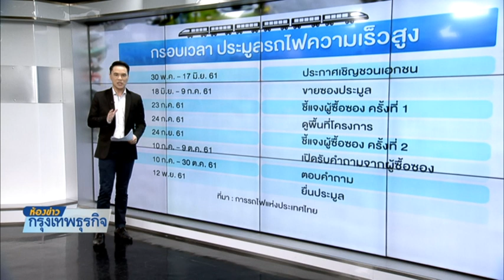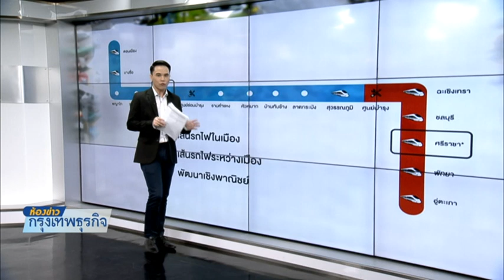25 5 61 ห้องข่าวธุรกิจ 18 มิ.ย. เปิดขายซองประมูลไฮสปีด 2.2 แสนล้าน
ภาครัฐเตรียมออกประกาศเชิญชวนเอกชนลงทุนโครงการรถไฟความเร็วสูงเชื่อม 3สนามบิน 30 พ.ค.นี้ เปิดขายซองประมูล 18 มิ.ย. ล่าสุดมีนักลงทุนไทย-ต่างชาติ 5 กลุ่มสนใจลงทุน